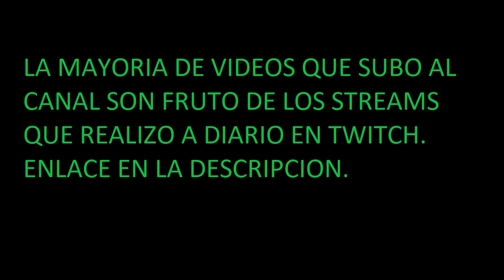ASI SE JUEGA MARAUDERS